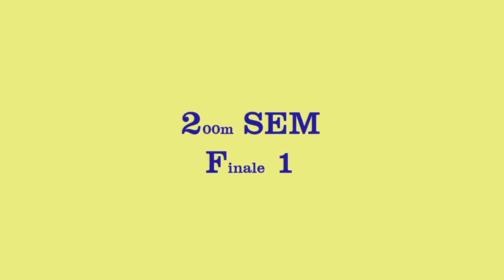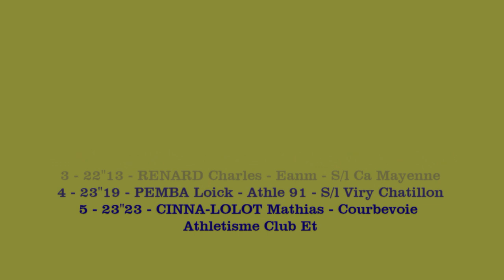21''01: DUTAMBY Stuart (200m SEM F01) - Championnats Régionaux en salle ES-SE, Eaubonne, 19 jan 2019